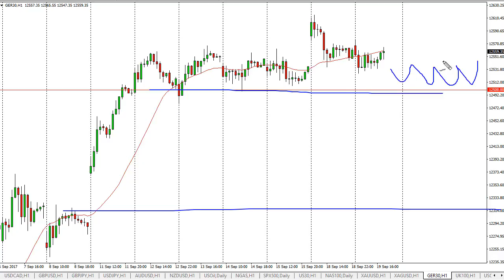Dax Technical Analysis for September 20, 2017 by FXEmpire.com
The German index went sideways during the session on Tuesday, as the €12,500 level underneath... For the full article go - DAX Forecast September 20, 2017, Technical Analysis.Find more information about Forex and Commodities News Technical Analysis Fundamental Analysis and Brokers on FX Empire